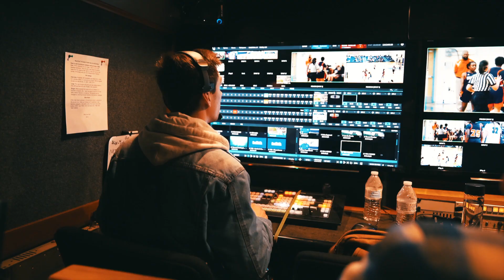We Are Remote Van